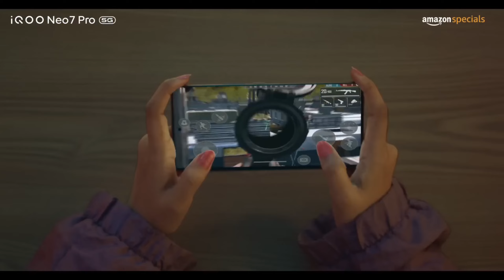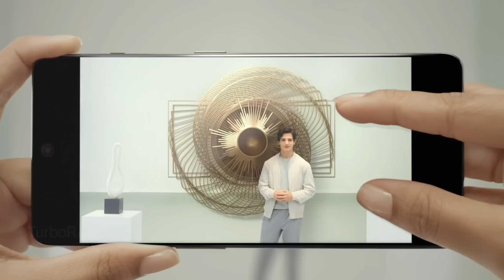Best Gaming Phone Under 30000 In May 2024 || best gaming phone under 30000 snapdragon 8 gen 1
Hello Friends aaj ki iss video me hamne discuss kare hai 4 best smartphones ke bare mein Jo aate hain under 30000 me with best camera and performance specifications so jaiye aur dekhiye puri video ko details se janne ke liye .

1. best gaming phone under 30000
2. best gaming phone under 30000 in 2024
3. best gaming phone under 30000 pubg 90 fps
4. best gaming phone under 30000 pubg 90 fps 2024
5. best gaming phone under 30000 snapdragon 8 gen 1
6. best gaming phone under 30000 5g 2024
7. best gaming phone under 30000 5g
8. best gaming phone under 30000 in pakistan 2024
9. top 5 gaming phone under 30000 in 2024
10. top 5 gaming phone under 30000
11. best smartphone under 30000 in 2024
12. best smartphone under 30000 in 2024 trakin tech
13. best powerful gaming phone under 30000
14. best gaming phone under 30000 in 2024 for bgmi
15. best phone under 30000 in 2024 for gaming
16. best phone under 30000 in 2024
17. best phone under 30000
18. best gaming phone under 30000 pubg 90 fps and 5g support
19. best phone under 30000 for gaming and camera 2024
20. best gaming phone under 30000 for free fire
21. best gaming phone under 30000 for competitive bgmi
22. best gaming phone under 30000 for ff
23. best 5g gaming and camera phone under 30000
24. under 30000 best gaming phone